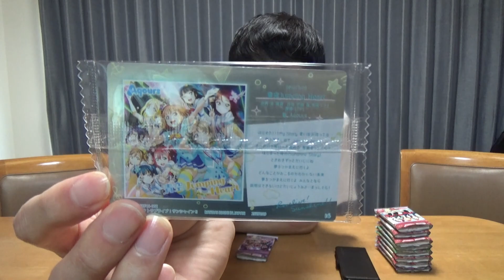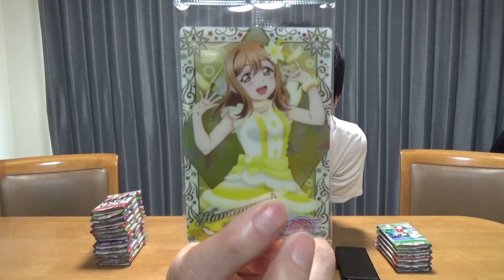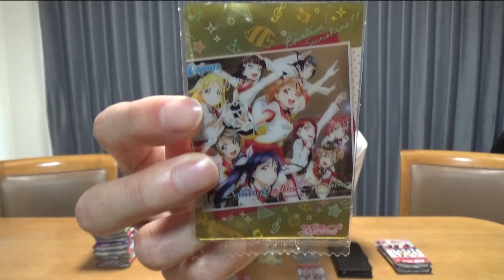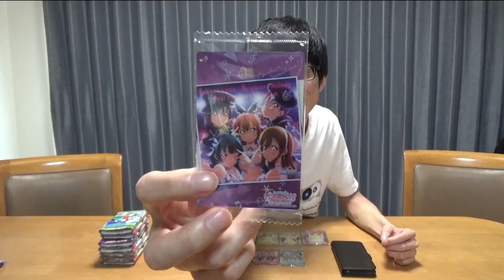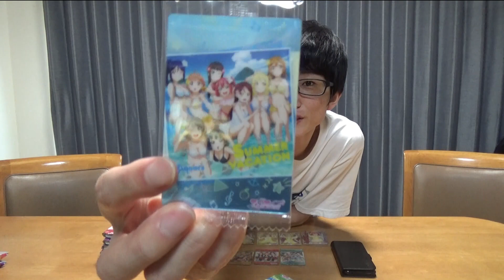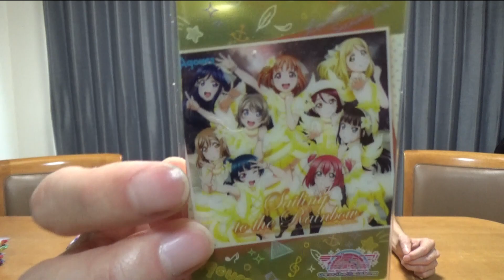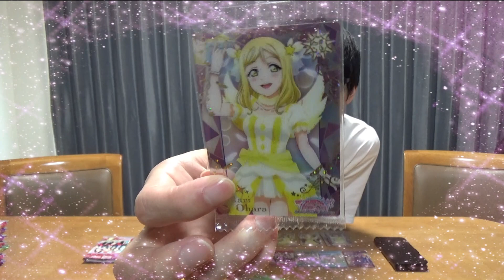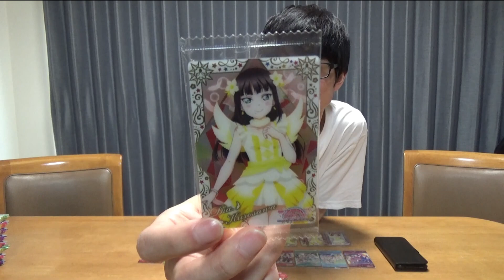【ラブライブ！】Aqours結成5周年記念ウエハースを夏みかんさんとコラボ通話しながらBOX開封!!【ウエハース】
Mirrativ配信も始めました！

ED使用楽曲「アイノソラ」
龍崎一 様